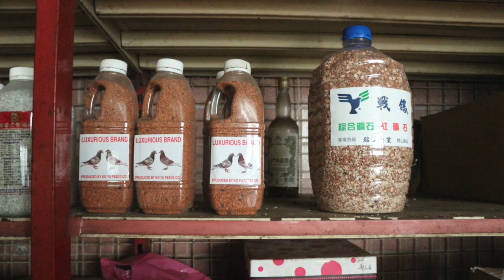廣告影片製作 2019 ISUZU 職人精神篇 - 製作花絮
0:06 賽鴿運送 龍哥
0:25 貨運主管 阿緯 & 物流運送 小胖
0:33 搬家職人 劉大哥
0:42 鴻騏廣告 吊卡傑 & 弟弟 阿凱
0:52 國道救援 烏鴉
1:06 ISUZU之歌 大合唱
1:26 暖心花絮

廣告影片製作/影片製作公司

更多品牌廣告影片製作作品請上，新果廣告影片製作公司官方網站